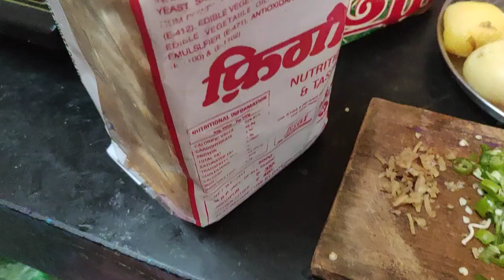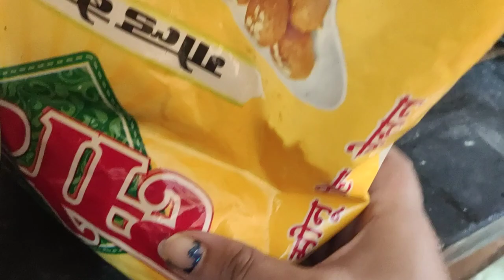ब्रेड पकोड़ा रेसिपीrecipe